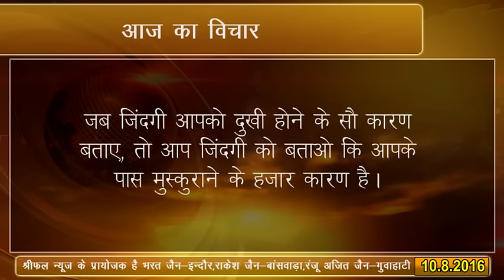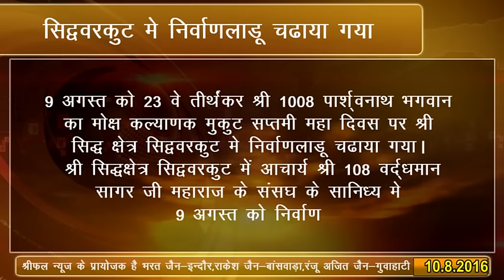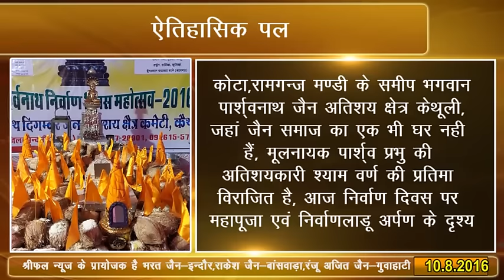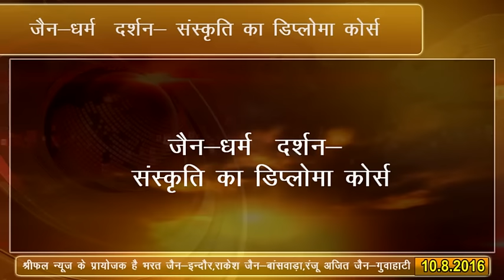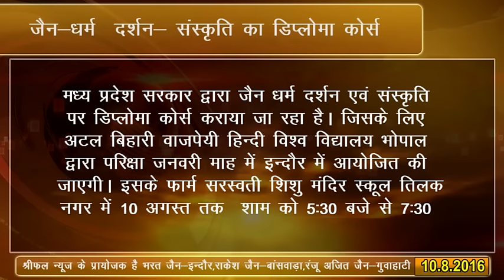SHREEPHAL NEWS#10 AUGUST 2016# लाल किले पर पर दिखेगा शिखर जी सहित अनेक न्यूज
लाल किले पर शिखर जी,सिद्वरकूट,केथुली,नांवासिटी,अजमेर आदि जगह निर्वाणा लाड्डू चढाया, वृक्षारोपण,जैन दर्शन पर डिप्लोमा कोर्स इन्दौर से आदि न्यूज